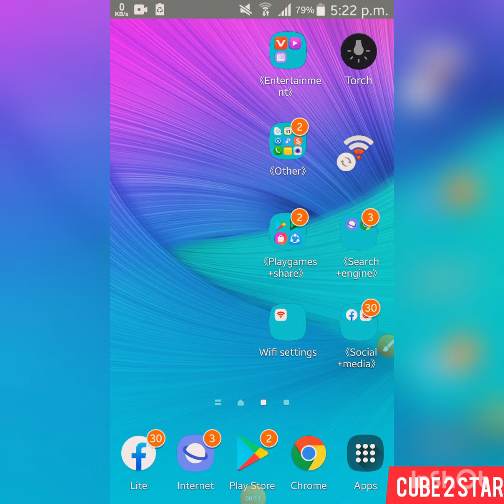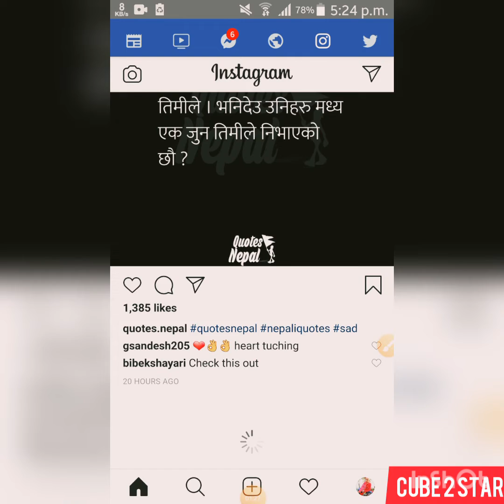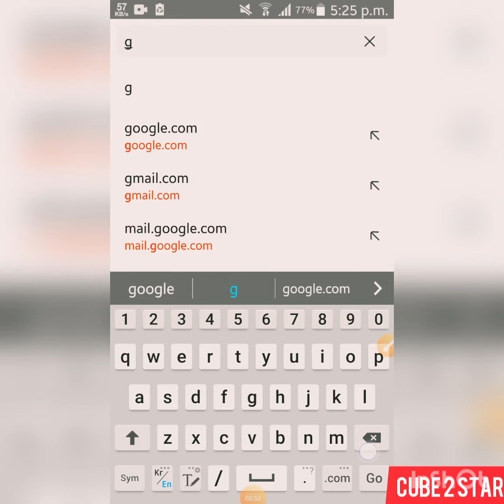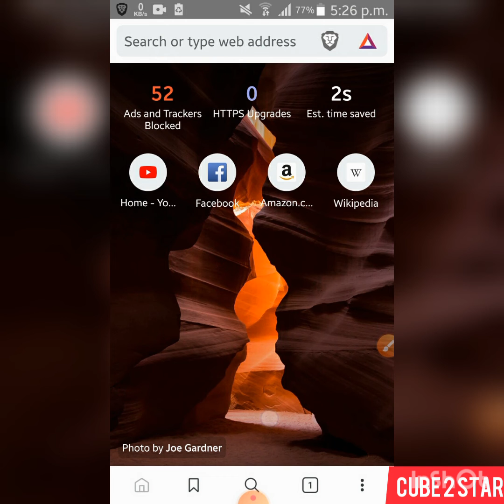Top two unusal application on playstore.unusal+free application.safe.